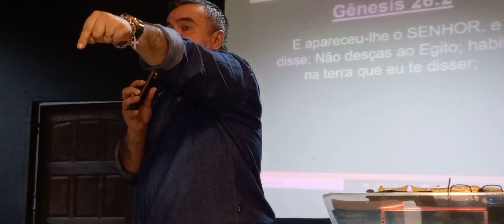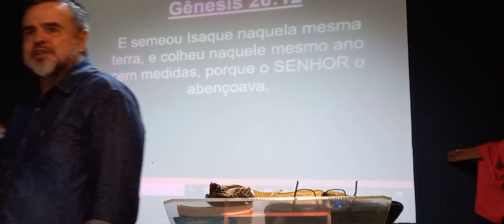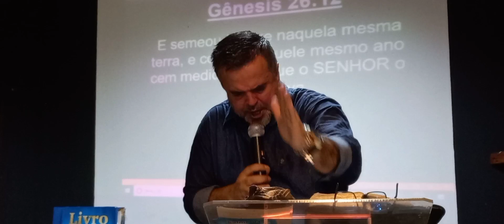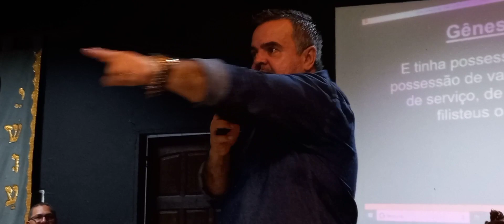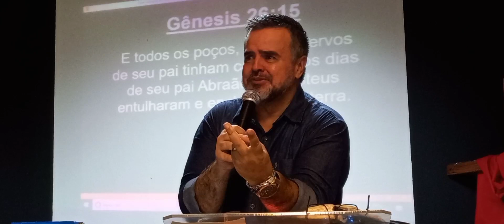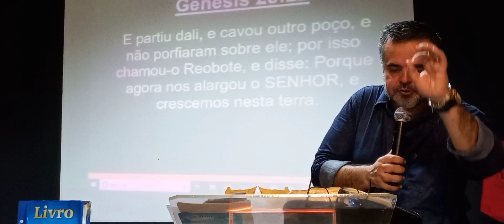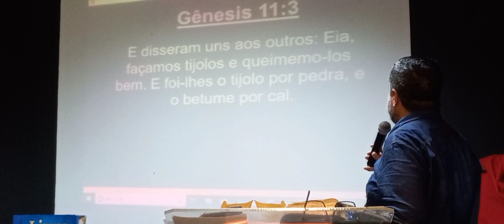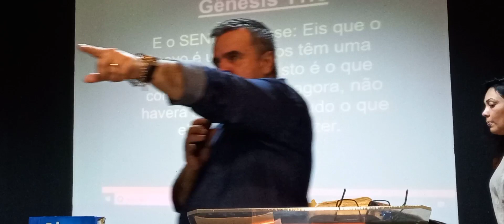CAVANDO POÇO REPREENDENDO A INVEJA#bispowellingtoncarvalho BISPO WELLINGTON CARVALHO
CAVANDO POÇOS
Gênesis 26.12-19
-Introdução: A inveja mata. Principalmente o invejoso, que é contaminado pela maldade. Já a pessoa invejada (que é alvo da inveja) deve ter muito cuidado para não ser atingido também. Ninguém tem inveja de quem está lutando. O invejoso não vê o quanto você trabalha, mas somente o que você conquistou.
Isaque estava prosperando e recebendo a promessa de Deus para sua vida, por isso os filisteus tiveram inveja dele e para tentar atrapalhar sua colheita, entulharam os poços de onde tirava água para seu sustento. A reação de Isaque parece ter sido ignorar o que fizeram e continuar sua vida prosperando cada vez mais.
O poço representa as fontes de nossa alma. Você é um poço inesgotável de possibilidades. Mas quando as pessoas vêm sua competência tentam te entulhar jogando ‘terra’ nos seus sonhos. Nesta situação é preciso ter sabedoria para vencer a inveja.